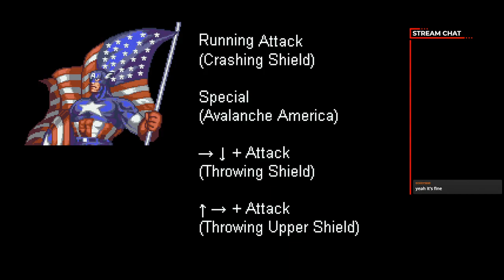Captain Commando and Avengers - Live Playthrough (OpenBor)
Pretty decent game overall. 6/10